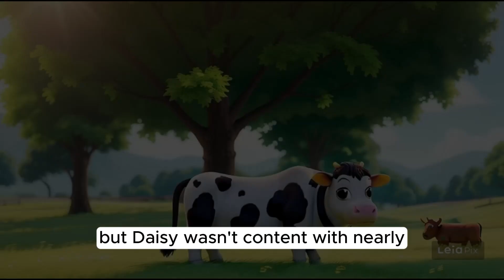Diligent Cow || English Story Palace || Learn English through story || 19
Diligent Cow